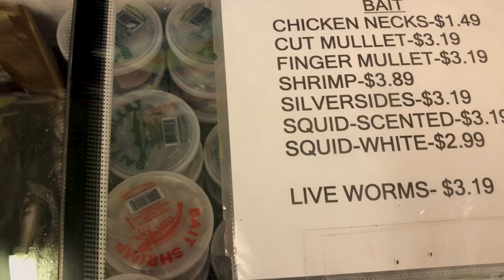TOUCHING A STINGRAY IN MYRTLE BEACH! Myrtle Beach Vlog 3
TOUCHING A STINGRAY IN MYRTLE BEACH-

This is the 3rd vlog from the trip, im sorry about how long it is taking me to get these out but I hope you like this one! It was a ton of fun! Lots of animals. We saw stingrays and even got to pet a stingray. There were sharks, eels, jelly fish, crabs and much more in the aquarium!

Inspirations- ChaosxSilencer, Driftor, Tmartn, Prestigeiskey